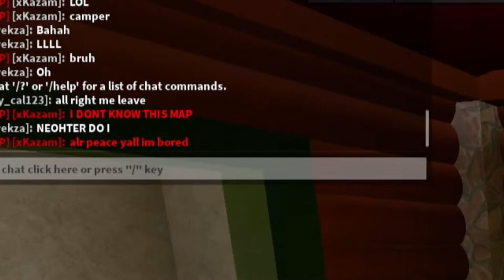SMACKING EVERYONE IN FLEE THE FACILITY! (ROBLOX FTF)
When you're the beast... YOU GOTTA SMACK EVERYONE! ROBLOX FLEE THE FACILITY VIDEO! (Keep watching to find a plot twist!)

Hola, I'm Brandon. I make cool content about MM2, FTF, and more.